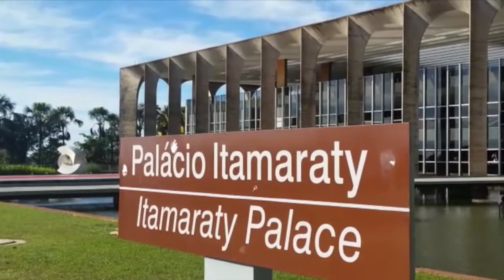Palácio do Itamaraty completa 50 anos de inauguração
ESPECIAL WEB - 14.03.17: Há exatos 50 anos foi inaugurado o Palácio do Itamaraty, sede do Ministério das Relações Exteriores. Com projeto arquitetônico de Oscar Niemeyer e paisagismo de Roberto Burle Marx, o prédio foi inicialmente chamado de Palácio dos Arcos até ser rebatizado.